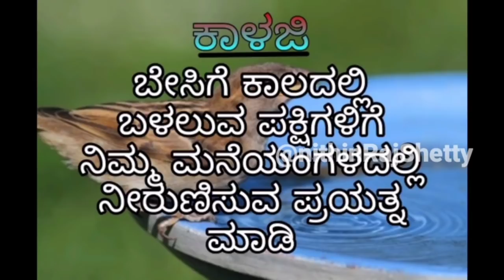Mangalore kambala 2022 final race and results | ಮಂಗಳೂರು ರಾಮ - ಲಕ್ಷ್ಮಣ ಜೋಡುಕರೆ ಕಂಬಳ 2022 ಫಲಿತಾಂಶ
ಈ ವೀಡಿಯೊ ಮಾರ್ಚ್ 26 ಮತ್ತು 27 ರಂದು ಮಂಗಳೂರಿನ ಗೋಲ್ಡ್ ಫಿಂಚ್ ಸಿಟಿಯಲ್ಲಿ ನಡೆದ ರಾಮ- ಲಕ್ಷ್ಮಣ ಜೋಡುಕರೆ ಕಂಬಲಾ ಫಲಿತಾಂಶಗಳನ್ನು ಒಳಗೊಂಡಿದೆ.
This video contains the results of Rama- Lakshmana jodukare kambala held on 26 and 27th March at Gold finch city Mangalore.

ಮಂಗಳೂರು: ಹೊನಲು-ಬೆಳಕಿನ ಐದನೇ ವರ್ಷದ ರಾಮ-ಲಕ್ಷ್ಮಣ ಜೋಡುಕರೆ ಮಂಗಳೂರು ಕಂಬಳವು ಬಂಗ್ರಕುಳೂರಿನಲ್ಲಿ ಸಂಪನ್ನವಾಯಿತು.

ಕೂಟದಲ್ಲಿ ಒಟ್ಟು 142 ಕೋಣಗಳು ಭಾಗವಹಿಸಿದ್ದು, ಕನೆಹಲಗೆ ವಿಭಾಗದಲ್ಲಿ ಮೂರು ಜೊತೆ,
ಅಡ್ಡಹಲಗೆ ವಿಭಾಗದಲ್ಲಿ ಎಂಟು ಜೊತೆ,
ಹಗ್ಗ ಹಿರಿಯ ವಿಭಾಗದಲ್ಲಿ 17 ಜೊತೆ,
 ನೇಗಿಲು ಹಿರಿಯ ವಿಭಾಗದಲ್ಲಿ 27 ಜೊತೆ,
ಹಗ್ಗ ಕಿರಿಯ ವಿಭಾಗದಲ್ಲಿ 21 ಜೊತೆ ಮತ್ತು
ನೇಗಿಲು ಕಿರಿಯ ವಿಭಾಗದಲ್ಲಿ 66 ಜೊತೆ ಕೋಣಗಳು ಭಾಗಿಯಾಗಿದ್ದವು.

ಫಲಿತಾಂಶ ವಿವರ:

ಕನೆಹಲಗೆ ವಿಭಾಗದಲ್ಲಿ ವಿಜೇತರು

ಪ್ರಥಮ: ಕಾಂತಾವರ ಬೇಲಾಡಿ ಬಾವ ಅಶೋಕ್ ಶೆಟ್ಟಿ
ಹಲಗೆ ಮೆಟ್ಟಿದವರು: ತೆಕ್ಕಟ್ಟೆ ಸುಧೀರ್ ದೇವಾಡಿಗ
ದ್ವಿತೀಯ: ಬಾರ್ಕೂರು ಶಾಂತಾರಾಮ ಶೆಟ್ಟಿ
ಹಲಗೆ ಮೆಟ್ಟಿದವರು: ಮಂದಾರ್ತಿ ಶಿರೂರು ಭರತ್ ನಾಯ್ಕ್
ಅಡ್ಡ ಹಲಗೆ ವಿಭಾಗದಲ್ಲಿ ವಿಜೇತರು

ಪ್ರಥಮ: ವಾಲ್ಪಾಡಿ ಹಾಲಾಜೆ ಲೂಯಿಸ್ ಲಾರೆನ್ಸ್ ಸಲ್ದಾನ
ಹಲಗೆ ಮೆಟ್ಟಿದವರು: ಬೈಂದೂರು ಹೊಸಕೋಟೆ ಮಹೇಶ್ ಪೂಜಾರಿ
ದ್ವಿತೀಯ: ಹಂಕರ್ಜಾಲು ಶ್ರೀನಿವಾಸ ಭಿರ್ಮಣ್ಣ ಶೆಟ್ಟಿ
ಹಗ್ಗ ಹಿರಿಯ ವಿಭಾಗದಲ್ಲಿ

ಪ್ರಥಮ: ಎಡ್ತರೆಗುತ್ತು ಡಾ.ವೈ ಭರತ್ ಶೆಟ್ಟಿ “ಎ”
ಓಡಿಸಿದವರು: ಮಿಜಾರು ಅಶ್ವಥಪುರ ಶ್ರೀನಿವಾಸ ಗೌಡ
ದ್ವಿತೀಯ: ಪದವು ಕಾನಡ್ಕ ಪ್ಲೇವಿ ಡಿಸೋಜ “ಎ”
ಓಡಿಸಿದವರು: ಬಜಗೋಳಿ ಜೋಗಿಬೆಟ್ಟು ನಿಶಾಂತ್ ಶೆಟ್ಟಿ
ಹಗ್ಗ ಕಿರಿಯ ವಿಭಾಗದಲ್ಲಿ

ಪ್ರಥಮ: ಕೊಳಕೆ ಇರ್ವತ್ತೂರು ಭಾಸ್ಕರ ಸುಬ್ಬಯ್ಯ ಕೋಟ್ಯಾನ್
ಓಡಿಸಿದವರು: ಕೊಳಕೆ ಇರ್ವತ್ತೂರು ಆನಂದ್
ದ್ವಿತೀಯ: ಗುರುಪುರ ಕಾರಮೊಗರಗುತ್ತು ಯಶ್ ಜಗದೀಶ್ ಆಳ್ವ
ಓಡಿಸಿದವರು: ಬೈಂದೂರು ವಿವೇಕ್ ಪೂಜಾರಿ
ನೇಗಿಲು ಹಿರಿಯ ವಿಭಾಗದಲ್ಲಿ

ಪ್ರಥಮ: ಬೋಳದಗುತ್ತು ಜಗದೀಶ್ ಶೆಟ್ಟಿ “ಎ”
ಓಡಿಸಿದವರು: ಮರೋಡಿ ಶ್ರೀಧರ್
ದ್ವಿತೀಯ: ಸಿದ್ಧಕಟ್ಟೆ ಪೋಡುಂಬ ಹೊಸಮನೆ ಸರೋಜಿನಿ ಸಂಜೀವ ಶೆಟ್ಟಿ “ಎ”
ಓಡಿಸಿದವರು: ಹೊಕ್ಕಾಡಿಗೋಳಿ ಹಕ್ಕೇರಿ ಸುರೇಶ್ ಶೆಟ್ಟಿ
ನೇಗಿಲು ಕಿರಿಯ ವಿಭಾಗದಲ್ಲಿ

ಪ್ರಥಮ: ಬೇಲಾಡಿ ಬಾವ ಅಶೋಕ್ ಶೆಟ್ಟಿ
ಓಡಿಸಿದವರು: ಮರೋಡಿ ಶ್ರೀಧರ್
ದ್ವಿತೀಯ: ಪಡೀಲು ಕವತ್ತಾರುಗುತ್ತು ದಿನಕರ ಜಯರಾಮ್ ಶೆಟ್ಟಿ
ಓಡಿಸಿದವರು: ಪಣಪಿಲ ಪ್ರವೀಣ್ ಕೋಟ್ಯಾನ್